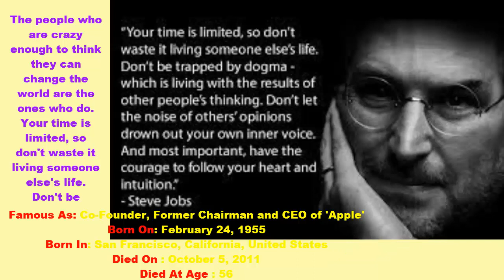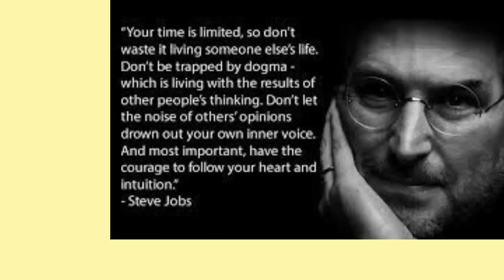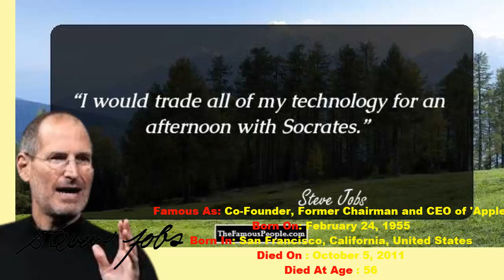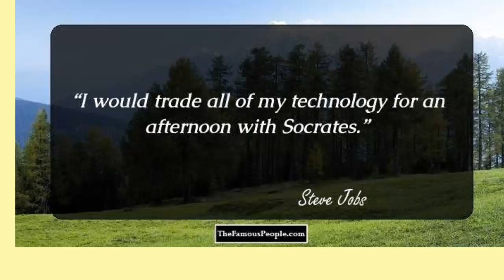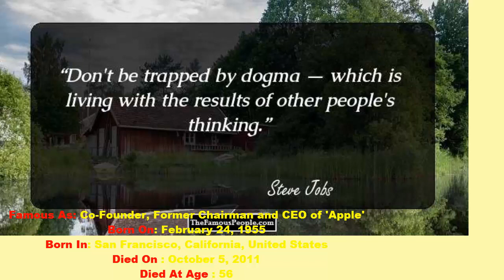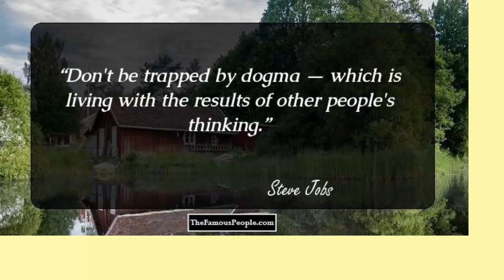What Steve Jobs Said About Life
by title "What Steve Jobs Said About Life"